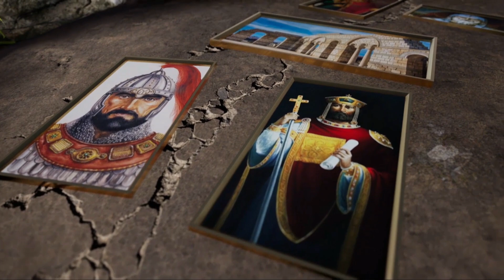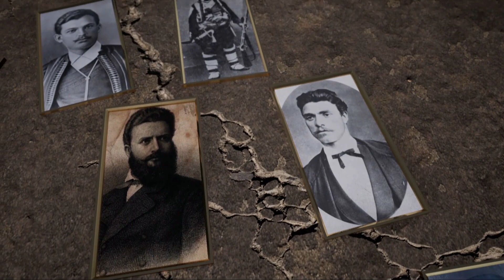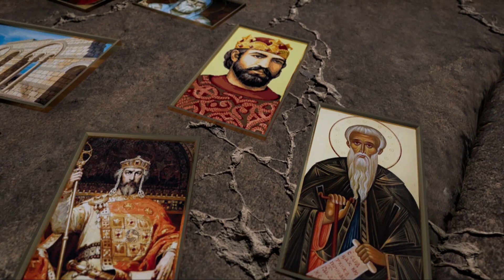Мой, твой, нечии и политическа шизофрения правят от държавата заложник на частни интереси!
Разговор на проф. Петко Тодоров с генерал Стефан Янев, председател на ПП "Български възход" за дефицитите на държавното управление.